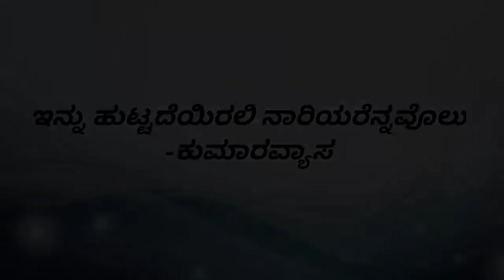KANNADA 3rd POEM INNU HUTTADE IRALI NARIYARENNAVOLU IN 2nd PUC POEM EXPLAINED IN KANNADA